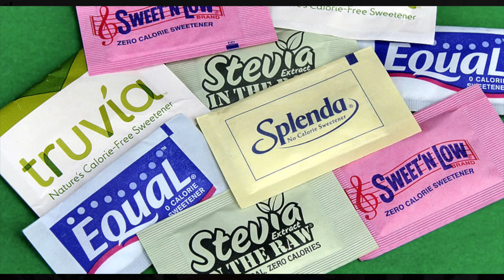Are Artificial Sweeteners bad for you? The Truth + Science...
Welcome! We made this video for you if you've ever wondered any of these following questions...

•  are artificial sweeteners bad for you?
•  do artificial sweeteners cause weight gain?
•  what are the artificial sweeteners health risk?
•  what's better - artificial sweeteners vs sugar?
•  what's the deal with artificial sweeteners and insulin?

We answer all of those very important questions in today's video because here's the truth: there is more to artificial sweeteners than meets the eye.

Although artificial sweeteners contain no calories, they do stimulate our tongue's sweet taste receptors, which leads to insulin release and potential downstream changes in our metabolism. Our body expects sugar when we receive a sweet taste, but we don't actually "get" sugar from sweeteners.

What's worse... new research shows that perhaps the #1 artificial sweetener health risk is that artificial sweeteners can harm your beneficial gut bacteria (probiotics), which are *essential* for a healthy metabolism, digestion, and immune system.

Yet... not all sweeteners are equally harmful. When examining are artificial sweeteners safe, we must look at the sweeteners individually.

As a rule of thumb:

•  Aspartame is worse than Splenda and Sucralose.
•  Stevia, monk fruit, and xylitol seem to be safe.

Yet, there are a few more rules we cover in this video that will help you determine the real artificial sweeteners health risk, which you should use, and how to include some sweeteners in your diet without harming your health.

We hope you find this video very valuable.

Our Fit Father Project Team is here to serve you.

If you feel your lifestyle could use an improvement, then check out our FF30X 30-Day Transformation Program
If you want to start putting on muscle TODAY, check out our Fit Father Old School Muscle Building Program